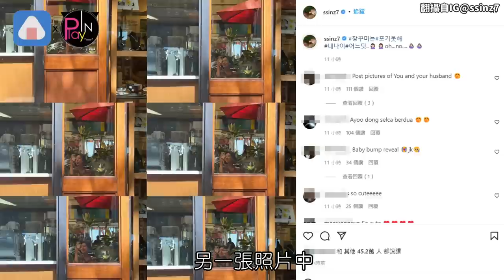朴信惠不受韓服爭議影響 剪去長髮待產ing不忘搞怪自拍